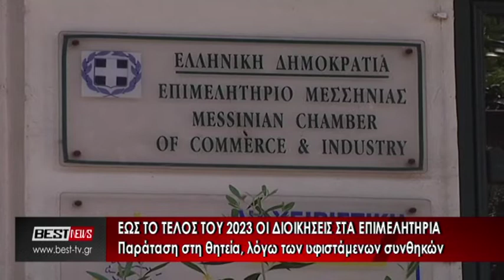Γεωργιάδης-παράταση στη θητεία των διοικήσεων των Επιμελητηρίων